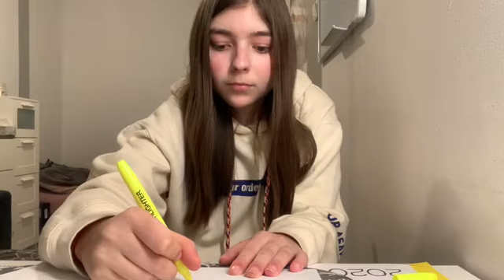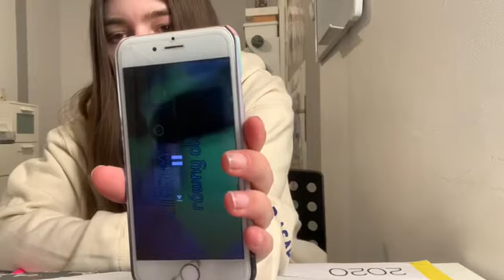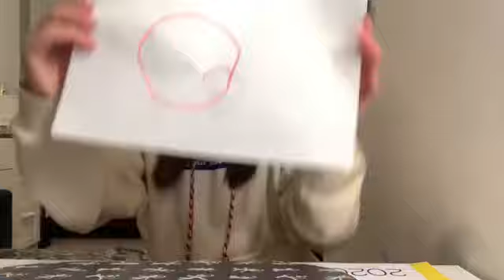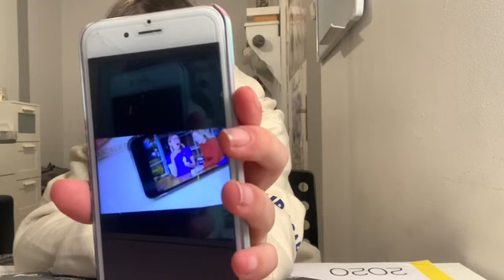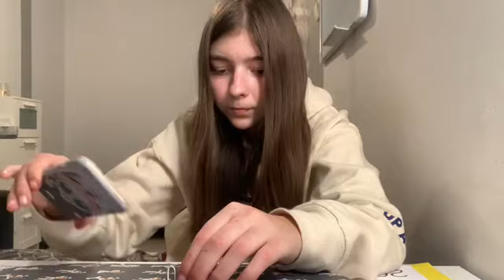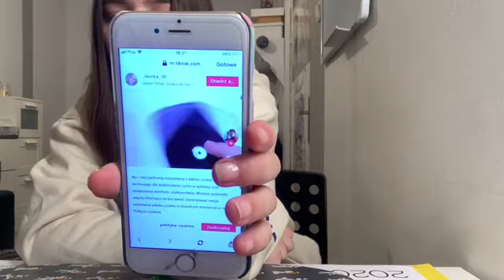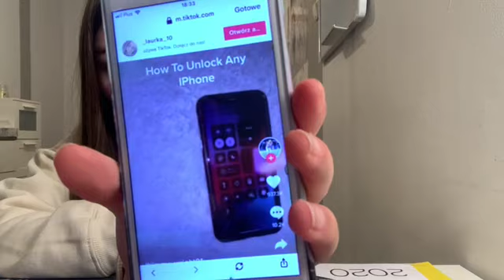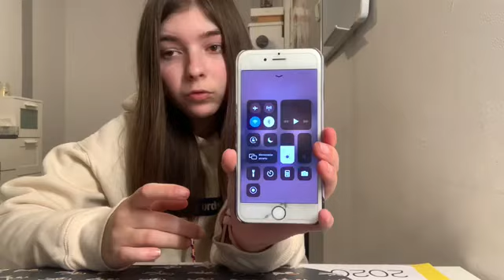TESTUJE 5 LIFEHACKÓW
INSTAGRAM laurakraszewska
SNAPCHAT laurkalk
FACEBOOK Laura Kraszewska